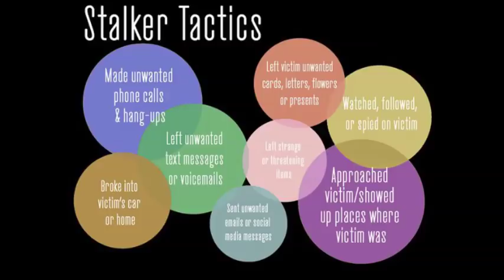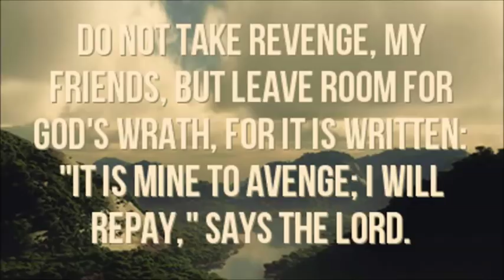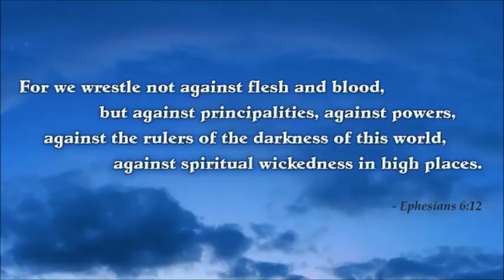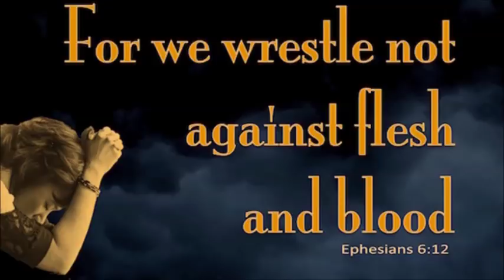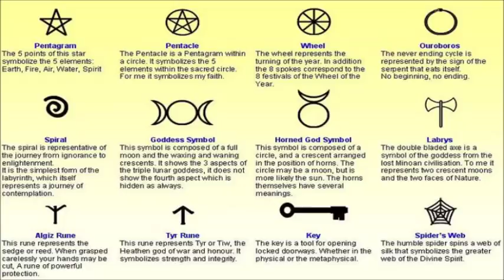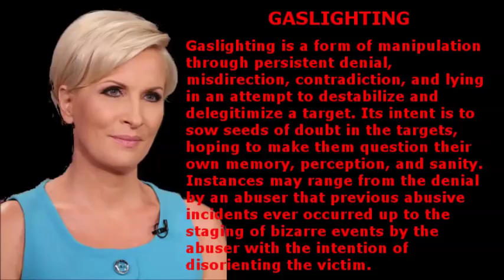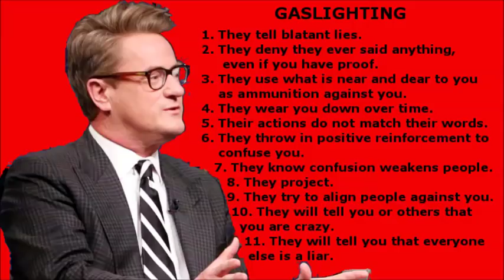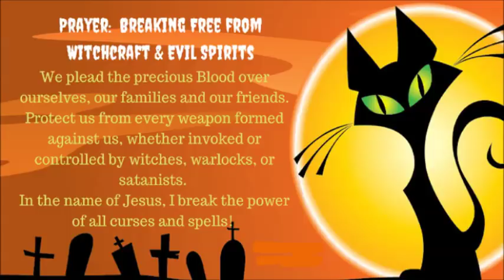GangStalker in a Black Hat ~ by Zeph Daniel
Zeph Daniel's May Day experience.